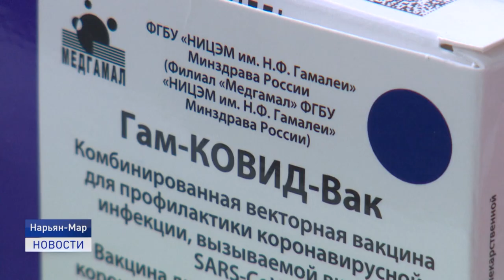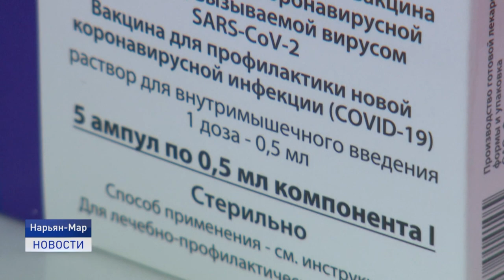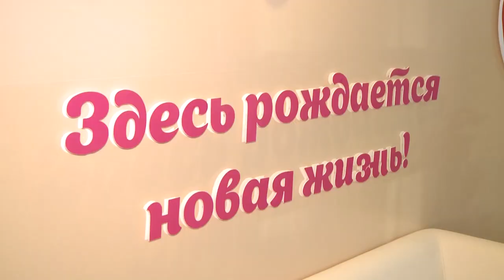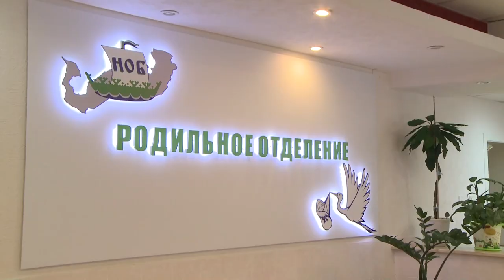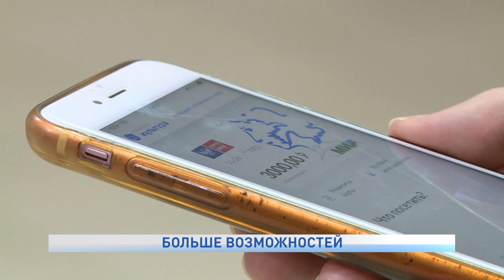Новости Ненецкого округа от 10.01.2022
В новый год с новыми тарифами. Стоимость проезда на судах Северной транспортной компании Заполярного района и на маршрутах общественного транспорта Нарьян-Марского АТП повысилась в новом году.

Пожары, ДТП с материальным ущербом, праздничное застолье со смертельным исходом. Новогодние каникулы в округе не обошлись без происшествий.

Дети из отдаленных сел и кочевий начали возвращаться к месту учебы. 10 января первый школьный вертолет взял на борт школьников из Индиги, Выучейского, Снопы, Омы, Нижней Пеши и доставил их в Нарьян-Мар.